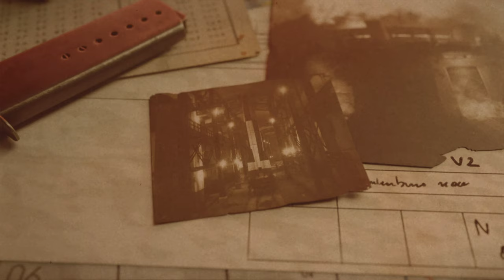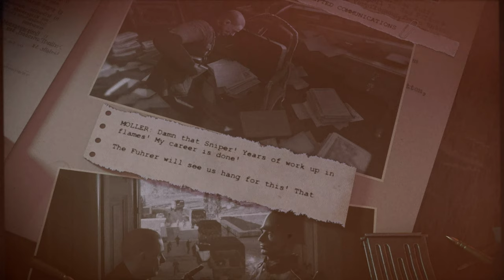Sniper Elite 5/FollowMarie/WORKBENCH/Rifles/Pistols/SMG/Rubble and Ruin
PART.8- Rubble and Ruin/ Level Hard
Marie Chevalier joined the French Resistance to the Third Reich and conducted sabotage missions against the Wermacht to the benefit of the Allied invasion of Normandy. Prior to the outbreak, she traveled to Berlin, intent on assassinating Hitler